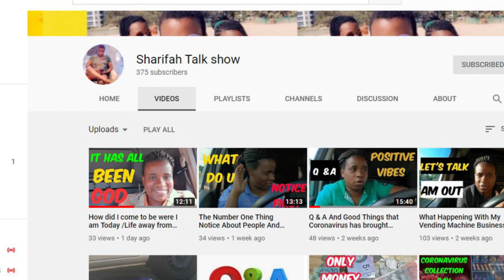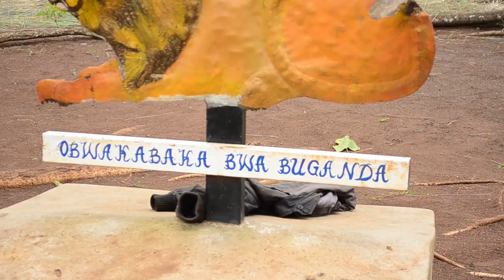Omuti Gwa Nakayima Ogugaba Emikisa, Obugaga Noluzalo Gwewunyisa | Nakayima Mubende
This Omuti Gwa Nakayima is a witch tree believed to posses super natural healing powers.
Nakayima tree is found in Mubende District